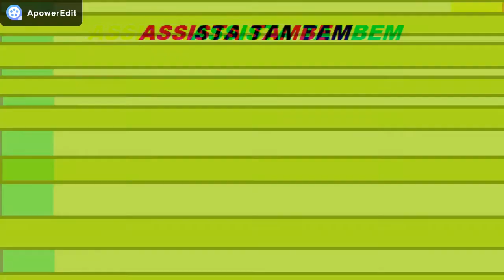Novos Modelos De Fnaf SL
Em breve...

Os modelos apresentados no vídeo não são meus!